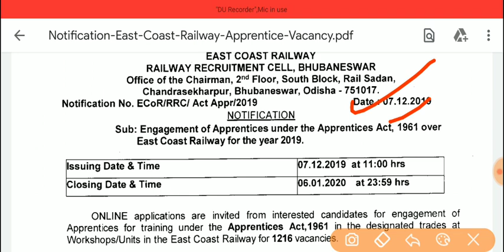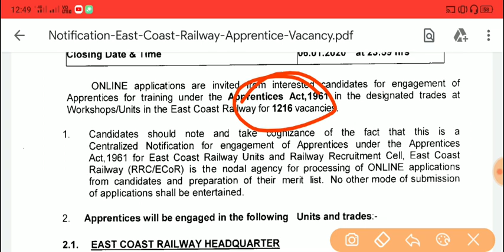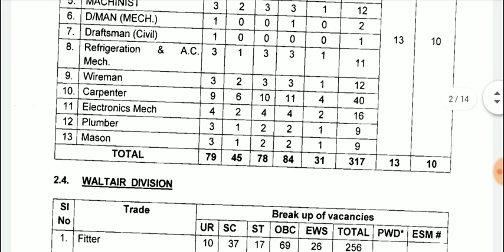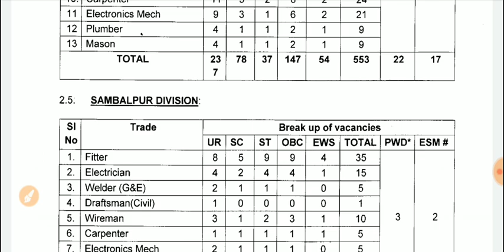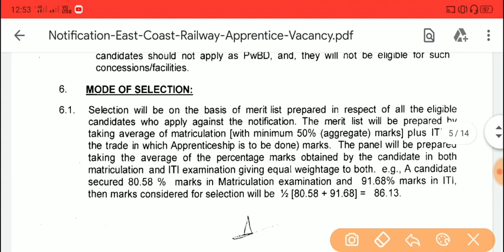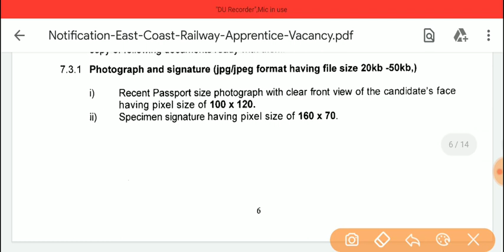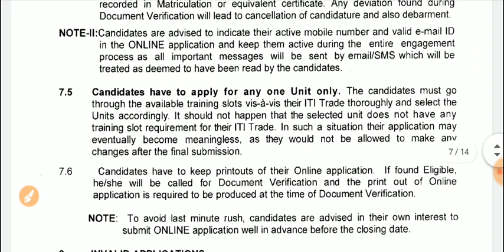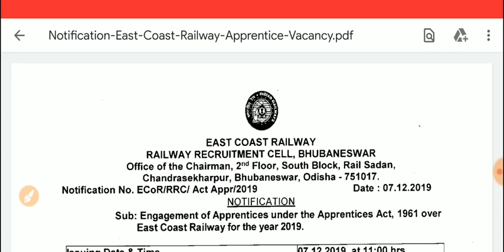East Coast Railway Recruitment 2019-20 / East Coast Railway Apprentice Recruitment 2019- 20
East Coast Railway Recruitment 2019-20, East Coast Railway Apprentice Recruitment 2019- 20,Full Notification 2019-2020,East Coast Railway, Railway Recruitment Cell, Bhubaneswar has given a notification for the recruitment of Apprentice vacancies under the Apprentice Act, 1961 Over East Coast Railway for the year 2019. Those Candidates who are interested in the vacancy details & completed all eligibility criteria can read the Notification & apply online.

EastCoastRailwayRecruitment2019-20
EastCoastRailwayApprenticeRecruitment2019- 20
ApprenticeRecruitment2019-20